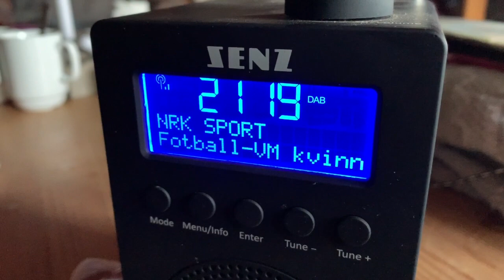Storeskag - Hytte til hytte Del 3 - Langsua/Vestfjell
Vi går fra Skriurusten til Storeskag DNT-hytte i Langsua nasjonalpark. Dette er en flott rundtur å ta med barn. Ikke for langt mellom hyttene. Det er dessuten selvbetjente hytter med matlager, så du slipper å bære med deg altfor mye.